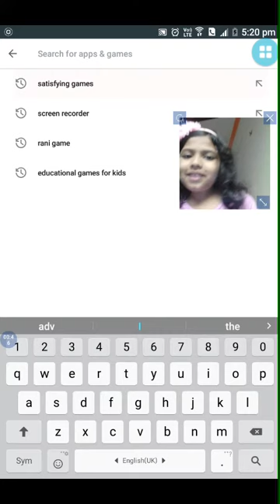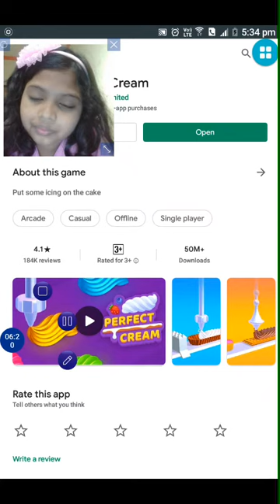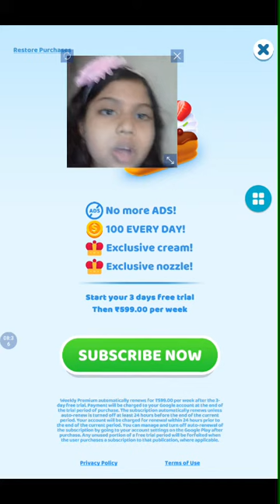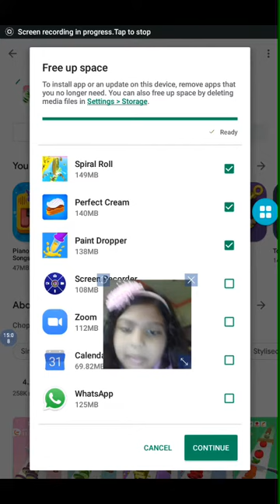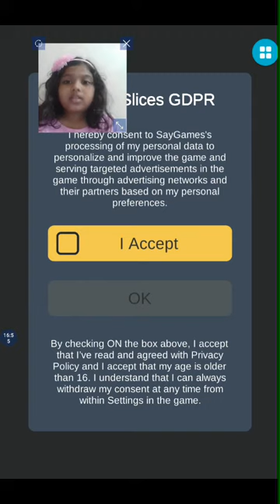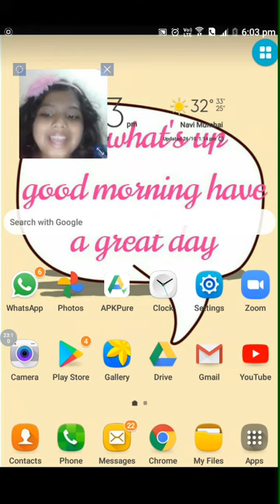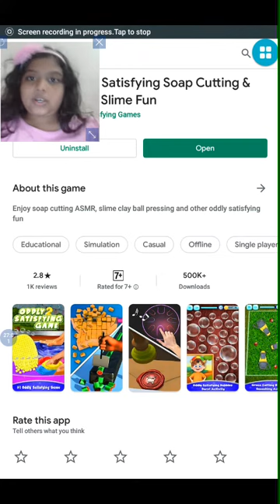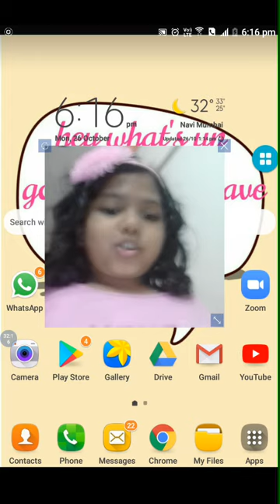playing mobile "satisfying" games